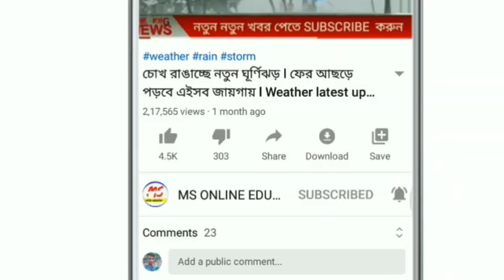আজকের বাছাই করা তাজা ৫ টি খবর ! Today best 5 breaking latest news ! Today weather latest update